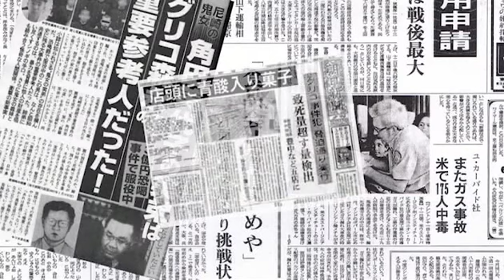真實事件改編《罪之聲》：是怎樣的父母會將孩子捲入犯罪？ 而那些被利用的孩子又到哪裡去了……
★我從未讀過如此寫實的小說－－青木理（日本知名記者）
★能讓人徹底體會到調查報導的醍醐味，猶如報導文學的推理小說－－佐藤優（作家）
★以最大的可能性將「固力果‧森永案」這樁歷史化為推理小說，令人感受到作品的力量和作者的能力。－－奧泉光（作家，山田風太郎獎選評）

散佈摻有劇毒的零食，欺騙孩子錄下恐嚇內容，
　是怎樣的父母會將孩子捲入犯罪？
　而那些被利用的孩子又到哪裡去了――

★2016年第七屆山田風太郎獎
★2016年第40屆《週刊文春》推理小說Best10第一名
★2017年書店大獎第三名

周慕姿（心曦心理諮商所 所長）、陳安儀（親職教養作家）、野島剛（作家‧資深媒體人）、黃致豪（美國國家詰辯學院NITA訴訟師資）、番紅花（作家）、楊士範（The News Lens關鍵評論網共同創辦人）、羅怡君（親職溝通作家）震撼推薦。

三十一年後的京都。繼承父親店面的西裝裁縫師曾根俊也意外在家中發現一本記事本與錄音帶。記事本裡寫著英日混雜的內容，俊也從中認出了知名糖果製造商「銀河」和「萬堂」的名字。播放錄音帶一聽，裡頭那道稚嫩的童音正是俊也小時候的聲音，而且還是震撼社會的懸案「銀萬案件」中用來恐嚇廠商的聲音－－

為什麼父親遺物中會出現這兩樣物品？
難道終身都是平凡裁縫師的父親有著俊也完全不知道的那一面？
會將無辜的孩子捲入犯罪的那一面……

改編自日本犯罪史上最知名的劇場型犯罪「固力果‧森永案」，
銷量突破二十萬冊，2016年日本討論度最高的小說！